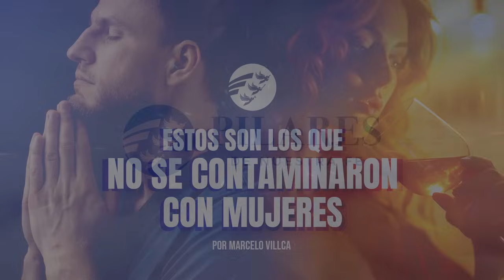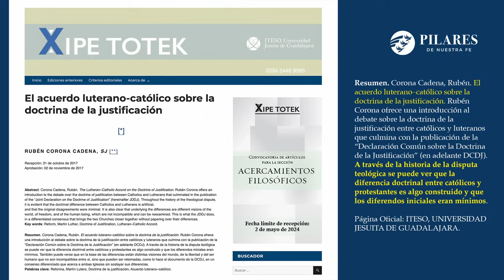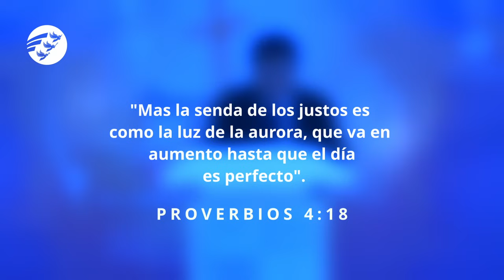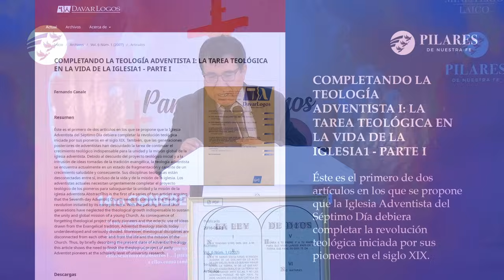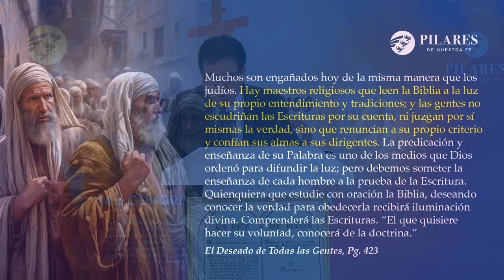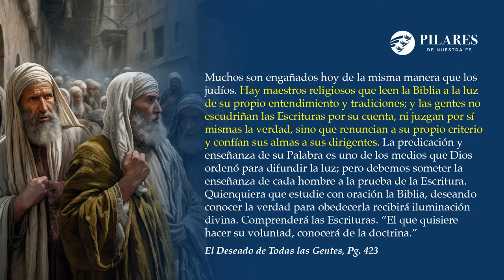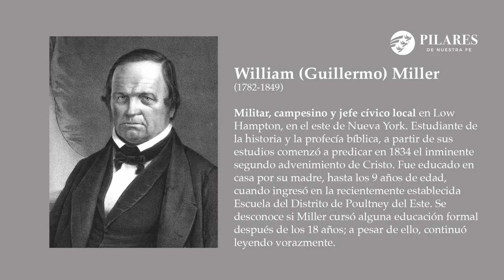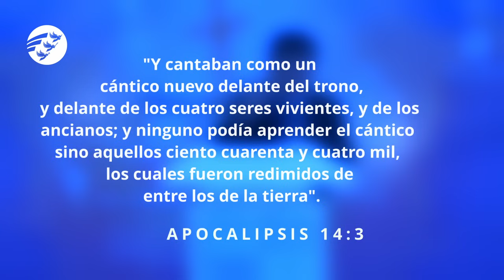🔥¿CONSPIRACIÓN? 2da PARTE 🔴 CUANTO MÁS IGNORANTE EL PUEBLO ES MÁS FACIL ENGAÑARLOS I Marcelo Villca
¿Quién acabó con los Protestantantismo? SEGUNDA PARTE, NO TE LO PUEDES PERDER!!! 😳😱 Un tema que debes ver. Acompáñanos y estudia con nosotros este hermoso tema junto a nuestro orador Marcelo Villca. Comparte 😉
Marcelo Villca es Director y orador del  ministerio  "PILARES DE NUESTRA FE", dirige el "MINISTERIO LAICO" en el Cochabamba - Bolivia 🇧🇴,  colabora como predicador en la Red Advenir.
Capítulos:
00:00 - Introducción
03:31 - La historia se repite
06:22 - El moderno Acab
11:33 - ¿El adventismo piensa que la salvación es por obras?
14:34 - Se empiezan los diálogos con los evangelicos
15:38 - El comienzo de los pioneros adventistas
21:53 - ¿Estamos progresando como iglesia en esa luz?
26:03 - ¿Cómo se practica la unidad de la Iglesia Adventista?
33:42 - La teología tiene dos niveles
44:30 - Ejemplos de pioneros para motivarte a estudiar
48:25 - Lo que cambió después de Preguntas Sobre Doctrina
52:26 - Teología de la última generación
57:39 - Oración Final

Grabado el 12 febrero del 2024 - Iglesia de Cala Cala, Potrero - Cochabamba - Bolivia🇧🇴.

Stock:
Pixabay.
Danil_Shostak, Riki Risnandar, JEONGWOO KIM, Johannes Wünsch
Traveling-around-the-world- Pixabay.
just-as-i-am-165268 - Pixabay.
Ciudad Santa - Richard Carrera - RedADvenir Television